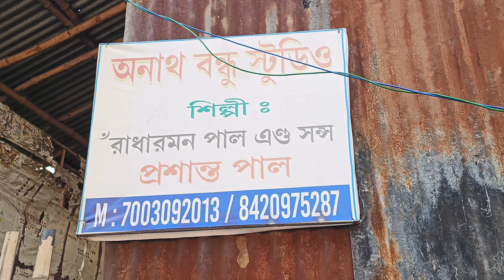Prasanta Paul studio |South Kolkata Kumartuli Durga pratima 2022 | প্রশান্ত পালের দুর্গাপ্রতিমা ২০২২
Hello friends

Today in this video I will show you South Kolkata famous Kumartuli . this is Prasanta Paul studio Durga Idol last minute preparation 2022.

An artist whose way of making Druga idol is different and unique,
 The specialty of his studio is that all the
designs are made of clay be it God's Saree, ornaments,
his creativity will amaze you people so if you like this

Your Queries -
 durgapuja2022 , kolkata
durgapuja , durga_puja,  bangali , bengalivlog
kolkata durga maadurga kumortuli kumartuli
durgaidolmaking calcutta prosantopal bangla
vlog bengali kolkatastreetfood durgapuja